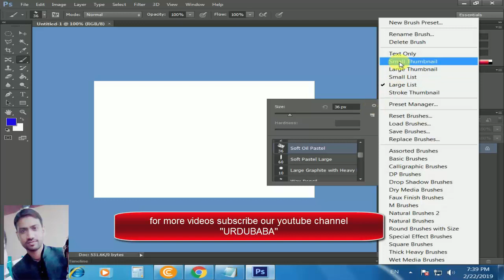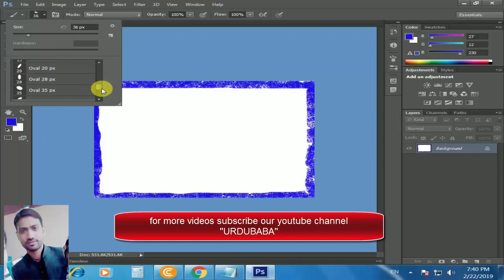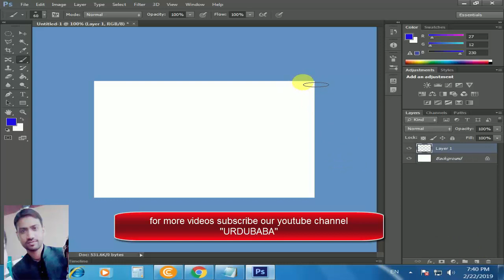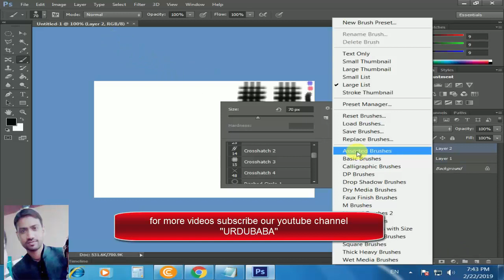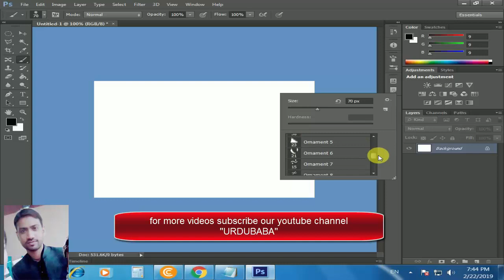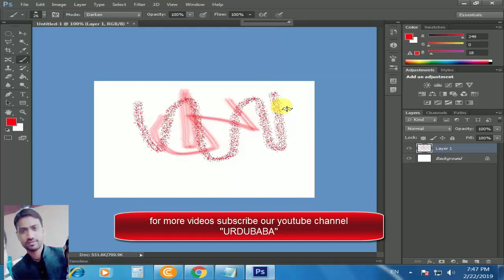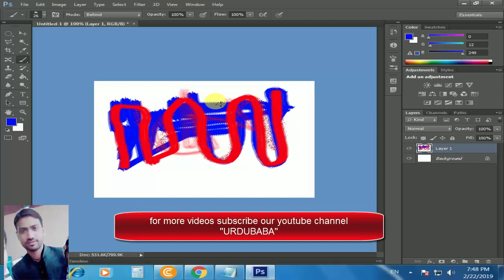how to use brush tool in photoshop in urdu /Hindi # 18 by urdu baba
Salam is video main mainay adobe photoshop cs6 ki 18th tutorial video banai hai jis main mainay brush tool k baray main bataya hai ye tamam videos bilkul free hain or buhat easy method k zarye ap logon ko sikhanay ki koshish ki gai hai agar phir bhi ap ko samj nahi aye to comments box main sawal kar saktay hain mumkin hwa to zaror apk sawalon k jawab dunga by urdu baba